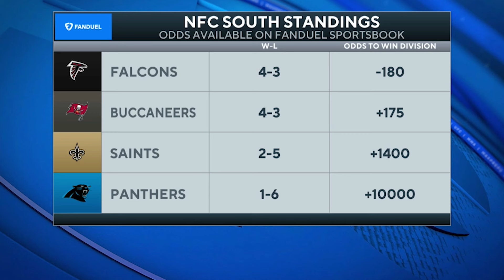NFL News & Notes: NFC South race HEATS UP after Buccaneers WR injuries & MORE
Tyler Sullivan joins CBS Sports HQ to discuss the latest news across the NFL heading into Week 8.